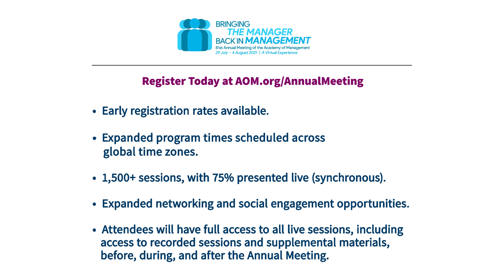Students at the Annual Meeting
A video documenting the benefits of attending AOM2021 ... with a focus on students.

Not yet registered for the premier event for scholarly engagement around management and organization research? Don’t miss out! Register today and join us for interactive sessions to explore research and make professional connections across the globe—and that’s only the beginning!